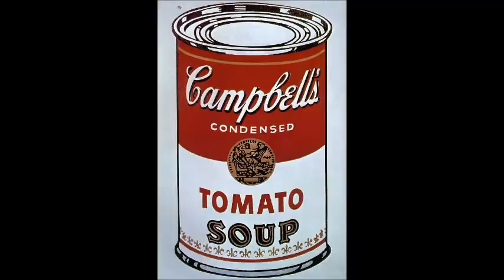Art Over Destruction - BASHA's Favorite Artists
Here is a slideshow of some of my all time favorite artists.